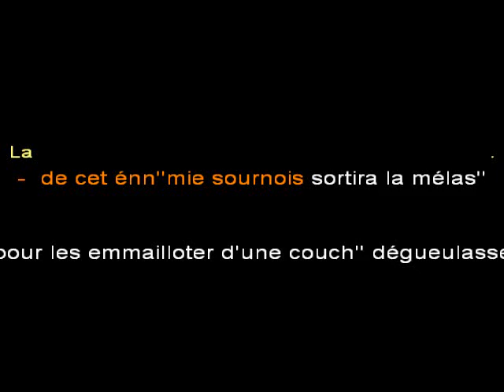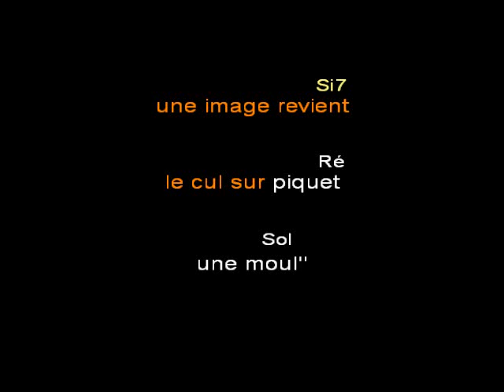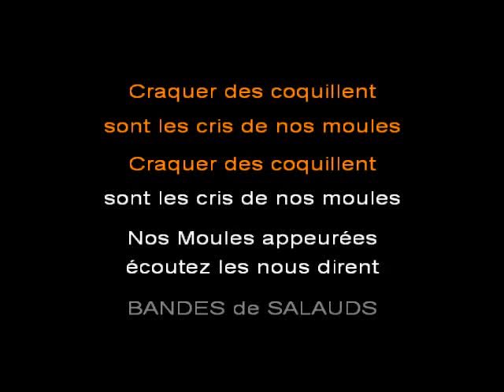Les cris de nos moules